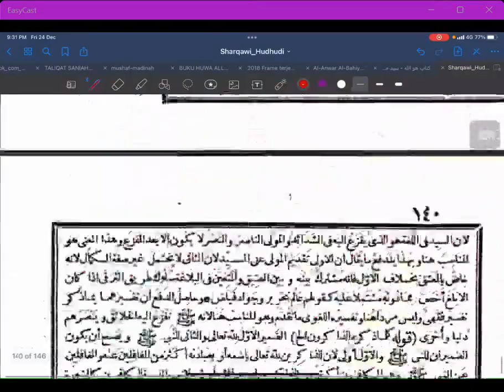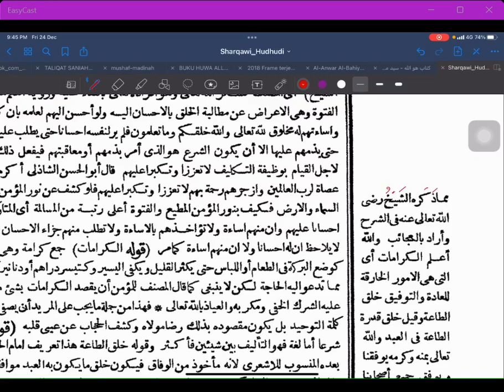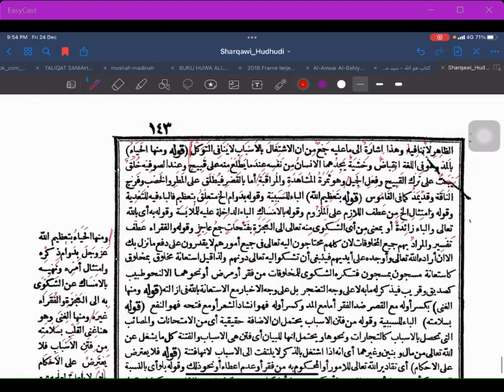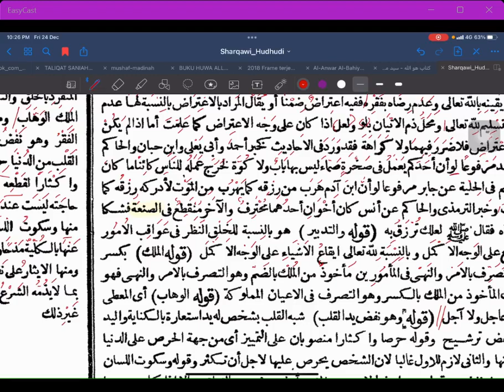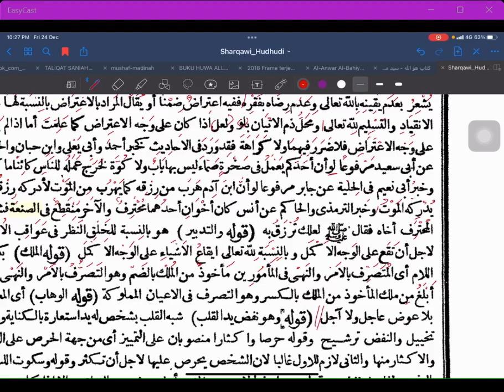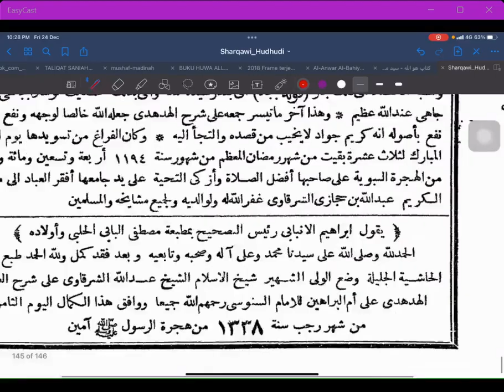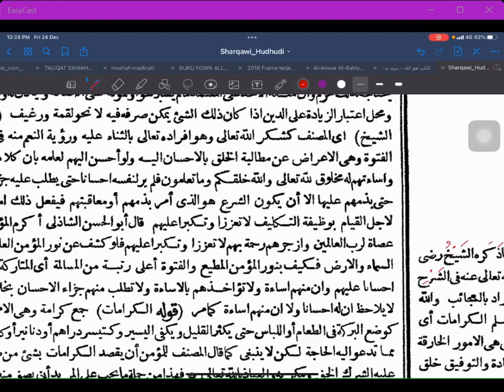Siri 245 : Hasyiah Syarqowi ala Hudhudi ; Ust Mahadi Mohammad